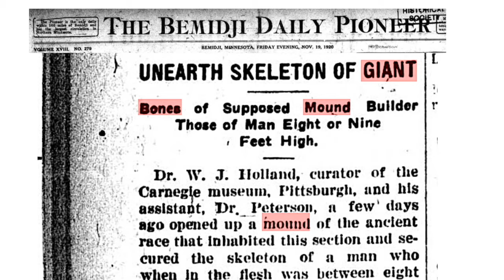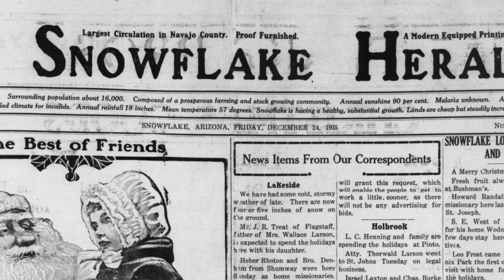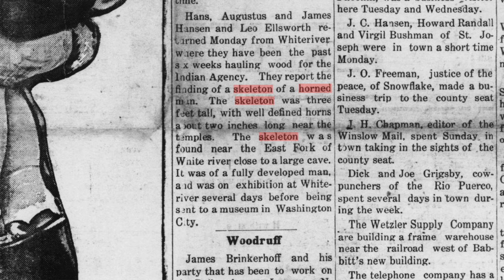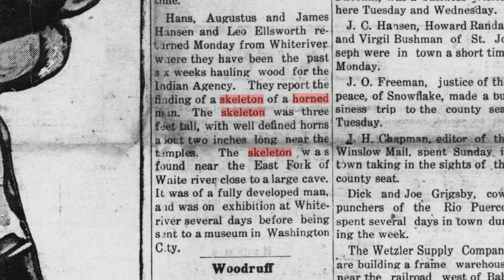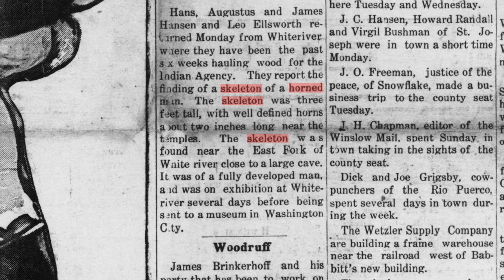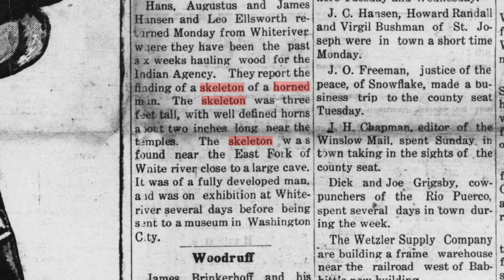1915 Report: “Skeleton of a Horned Man” Discovered Near AZ Cave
In this episode I start by sharing about a mysterious step pyramid structure in Mexico at Chichen Itza where something very interesting was discovered underneath. Next I break down a fascinating 1915 report I found in digital Library of Congress that mentions something (or someone) very strange that was found near an Arizona cave. Finally, we go to Peru where I discuss an enigmatic one-of-a-kind solar calendar that was used by the Inca, yet was possibly created by an earlier lost civilization. Buckle your safety belts, this will be a quick yet interesting episode!

JOIN US FOR ONE OF OUR 2024 TOURS & LOCK IN EARLY BIRD PRICING